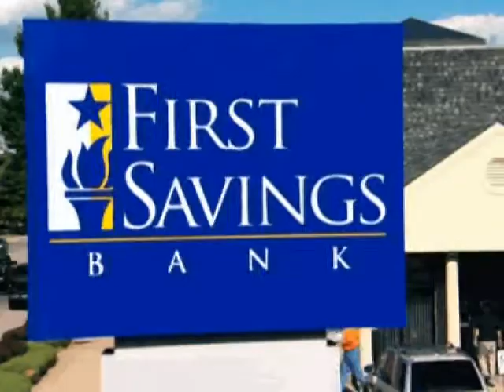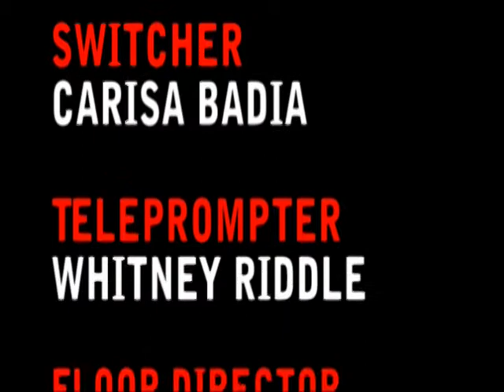JHS Report 2-14-2012.mpg